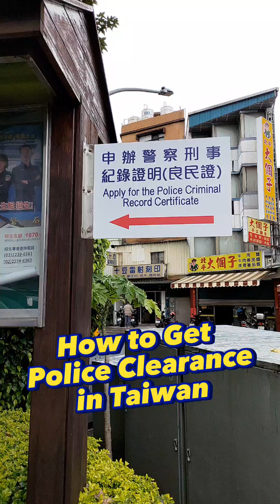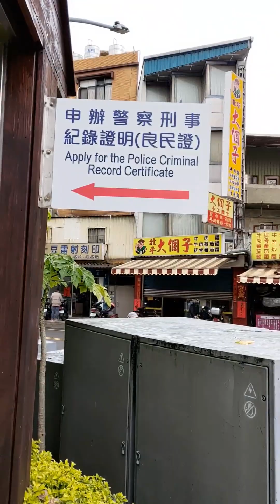How to Get Police Clearance sa Taiwan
Taoyuan City